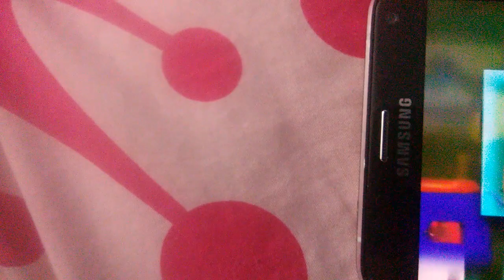127 Shuric Scans With Are Slides (ScanRounds6 aka myscanvid's Version Finale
Finally made it to SHUT UP DISCORD! Csupo Effects Scan Scan
Update As of 5/25/18: This series is now over since Megan does not logo edit anymore and All of her video on her Scan channel are deleted